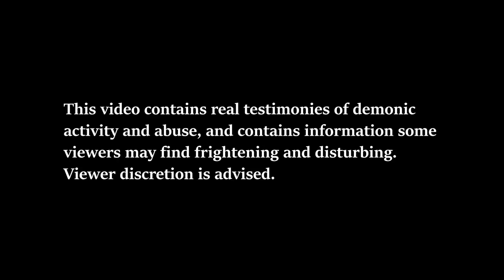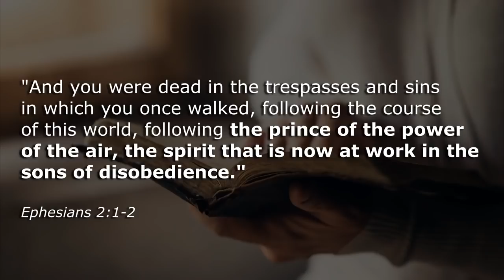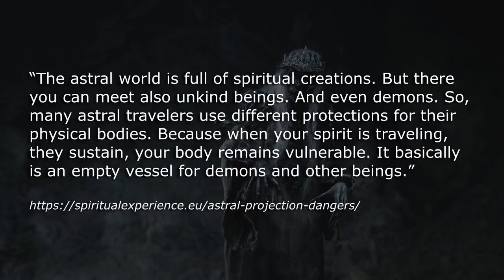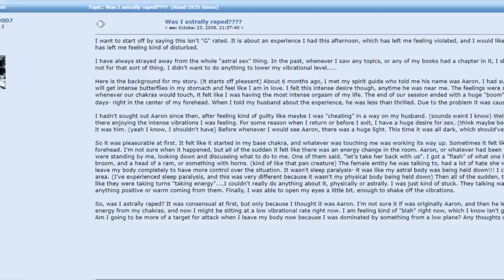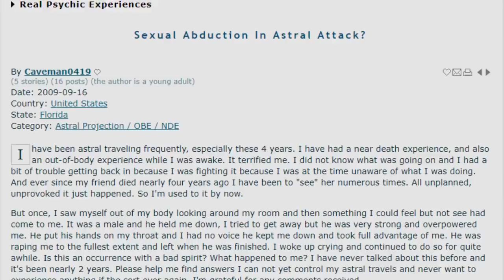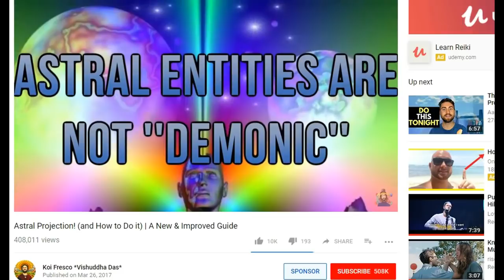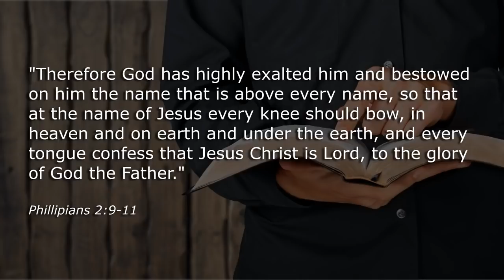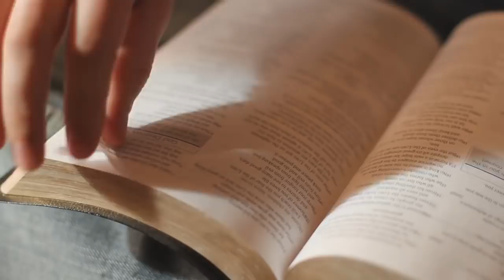Astral Projection = Forbidden Demonic Sorcery // NEW AGE DECEPTION